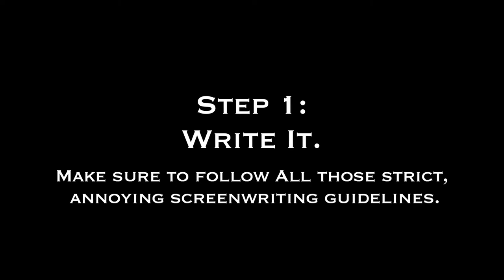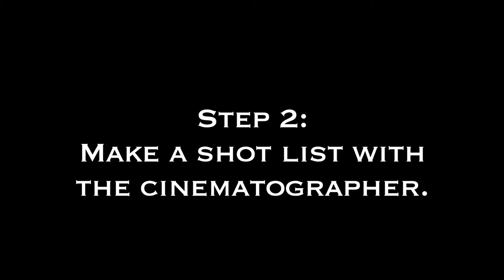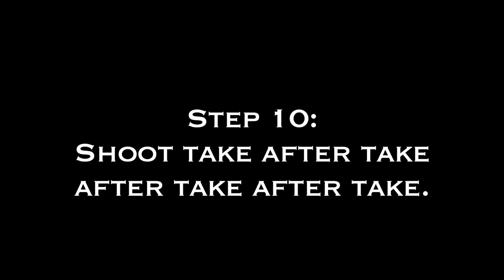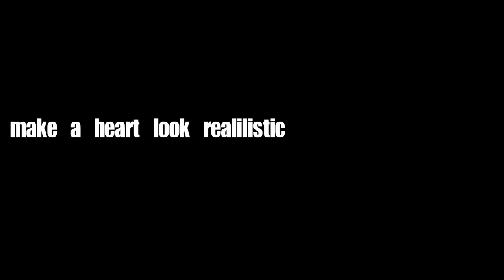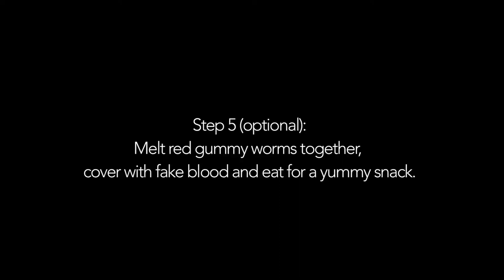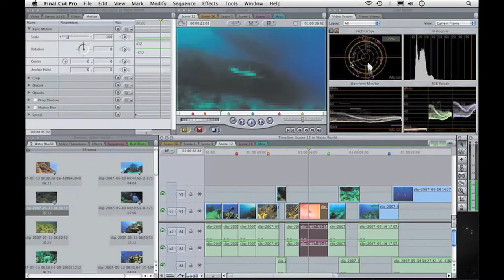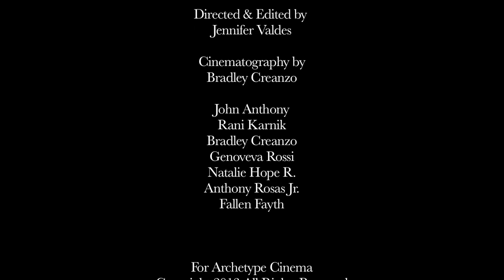How To Make An Independent Film [2013]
Produced, shot and edited by Samuel Oswald Stone

Full screen and set at 1080p for best video & audio quality.